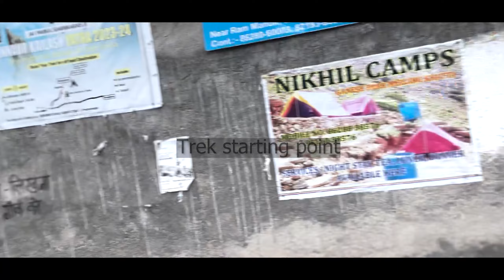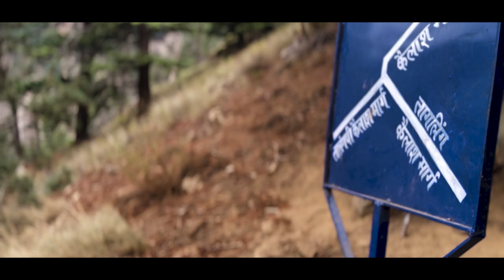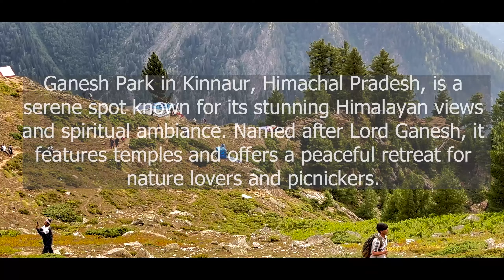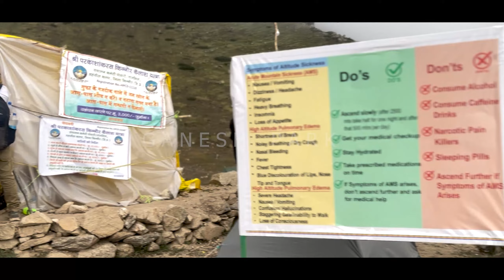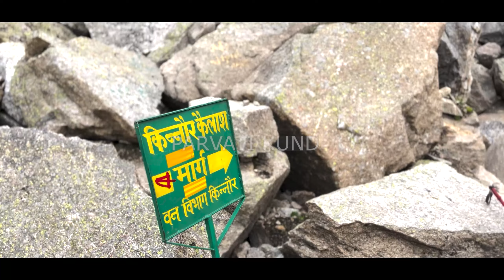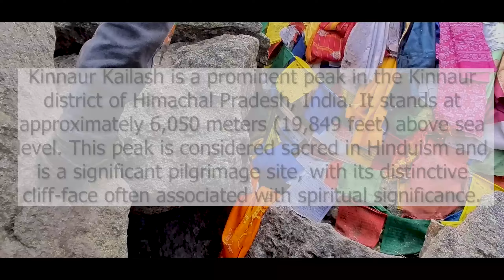Toughest Panch Kailash I kinnaur kailash I Yatra Ep2 I 🚩महादेव के मर्जी के बिना यहाँ कोई नहीं आ सकता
In this episode of our Kinnaur Kailash Yatra series, we dive into the heart of the trek! Join us as we navigate the challenging and awe-inspiring trails of Kinnaur Kailash. We’ll cover essential details about the trek, including the best routes, what to expect, and how to prepare for this epic adventure.

Starting from the charming village of Kalpa, we’ll revisit our earlier stops and then venture deeper into the Himalayas. Discover the stunning landscapes, cultural insights, and spiritual significance of the journey as we explore the renowned Kinnaur Kailash range.

Whether you’re planning your own Yatra or simply love adventure, this vlog is your guide to experiencing the rugged beauty and profound tranquility of one of the toughest treks in the region. Don’t forget to check out our first episode for all the essential information on permits, registration, and the Kalpa Monastery!

If you missed it, make sure to catch Part 1 of our series where we provide complete information about the Kinnaur Kailash Yatra Permit, Registration, and Medical requirements. We also covered our exploration of Kalpa and its serene monastery, which serves as a midpoint in our adventure.